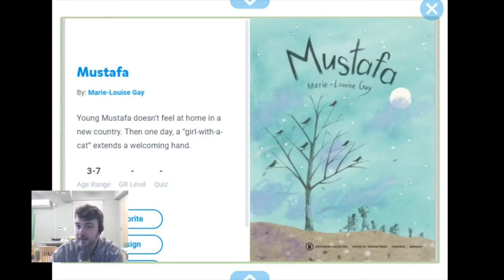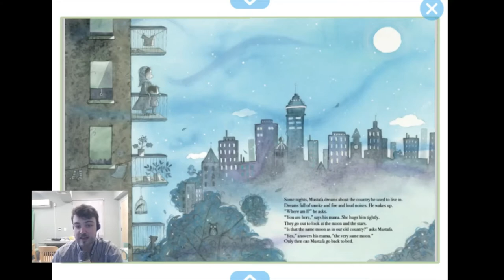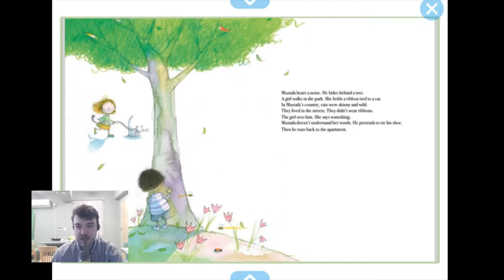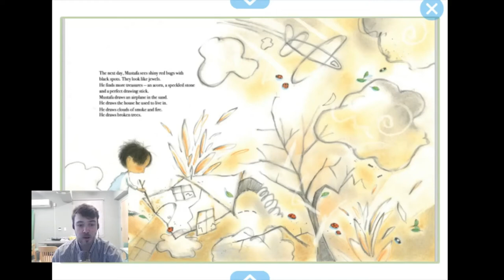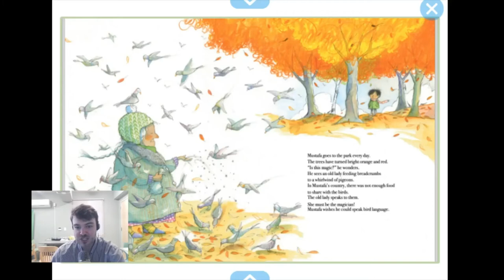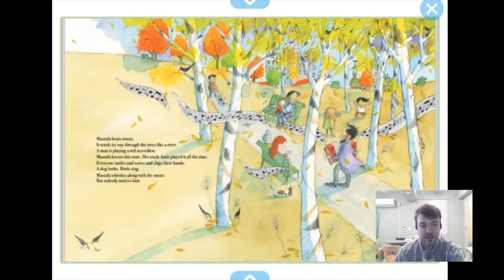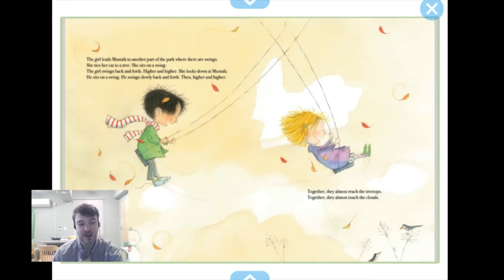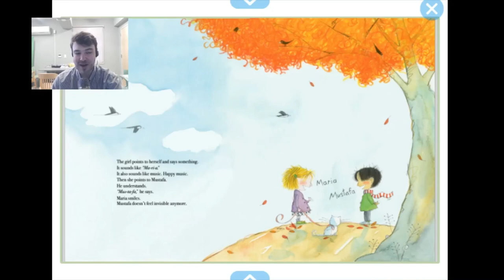"Mustafa" by Marie-Louise Gay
Mustafa and his family traveled a long way to reach their new home. Some nights Mustafa dreams about the country he used to live in, and he wakes up not knowing where he is. Then his mother takes him out to the balcony to see the moon ― the same moon as in their old country. In the park, Mustafa sees ants and caterpillars and bees ― they are the same, too. He encounters a “girl-with-a-cat,” who says something in a language that he can’t understand. He watches an old lady feeding birds and other children playing, but he is always looking in from the outside and he feels that he is invisible. But one day, the girl-with-the-cat beckons to him, and Mustafa begins to become part of his new world.